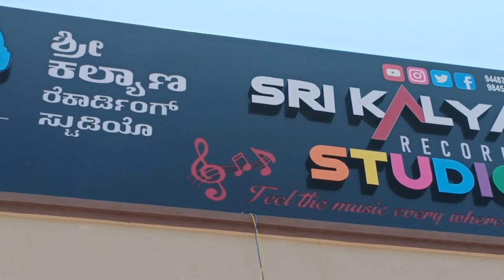Sri Kalyan recording Studio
Sri Kalyan recording Studio now @ ur having Hadagali its a grate opportunity
for every music lovers